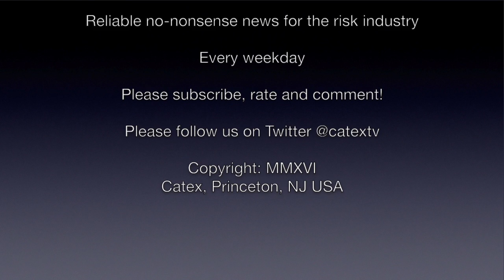CATEX News for April 24th 2017: Nephila officially after primary market in deal with Marsh.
A unique glimpse at breaking news.
1.      Nephila officially after primary market in deal with Marsh
2.      May’s “snap election” further delays London ILS plans
3.      Australia “Debbie” claims reach $1.3 billion
4.      American Airlines is latest carrier to fall afoul of cell phone video
5.      Macron and Le Pen face runoff in France
6.      McCain Foods recalls hash browns because “golf ball” material in packaging